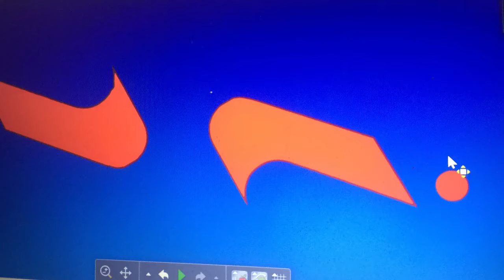Isabelle Takes Down The s From hell